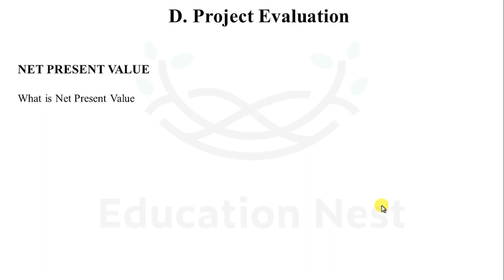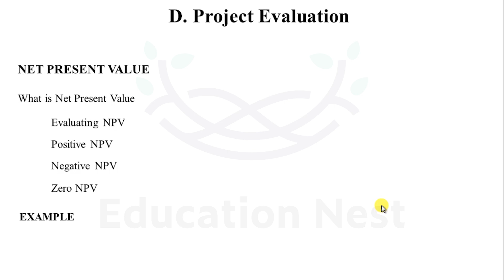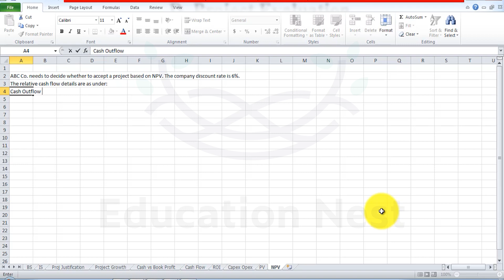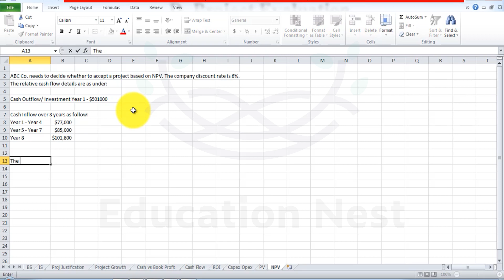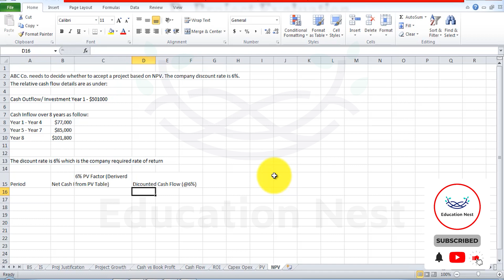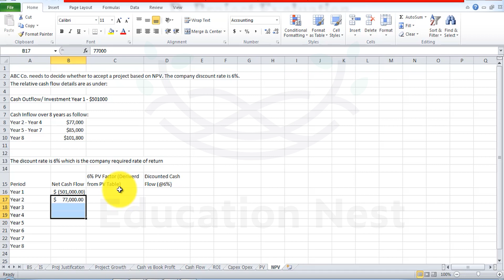Decoding Net Present Value (NPV) in Project Management: A Comprehensive Guide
In this video, we will delve into the concept of Net Present Value (NPV) and its significance in project management. By grasping the essence of NPV, you will gain valuable insights into evaluating the financial viability of projects.

In this comprehensive guide, we will demystify NPV, exploring its definition, calculation methodology, and practical applications within project management. Understanding NPV is crucial for making informed project decisions, as it helps assess the profitability and financial impact of investments over time.

Join me as we decode the intricacies of Net Present Value (NPV) and discover how it can be leveraged to drive project success. Whether you're a project manager, aspiring professional, or simply curious about project finance, this video will provide you with the knowledge and tools to navigate the world of NPV effectively.

Don't miss out on this opportunity to enhance your project management expertise and make more informed financial decisions.